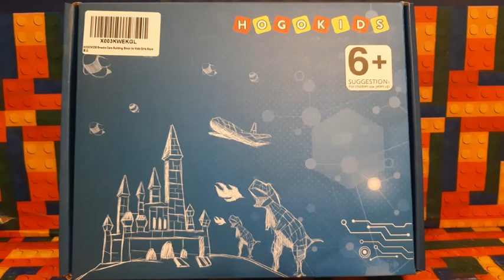Hogokids Food Part Flavors Assembling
In this Lego assembling video, I'll be showing the assembling process of the Hogokids Food Part Flavors building set. Hope you'll enjoy and find it helpful.

Please note that in this assembling video, there are, or may be, some mistakes in the building, or in the making, of these sets. So it is best recommended to use instructions to assemble these sets on your own.
Software Used: Windows 10 Photos Video Editor
Camera Used: Mobile Phone
Thumbnail Made In: Collage Maker App